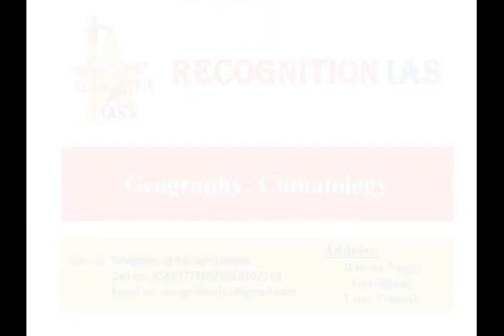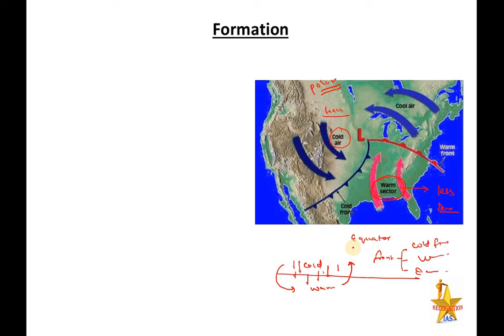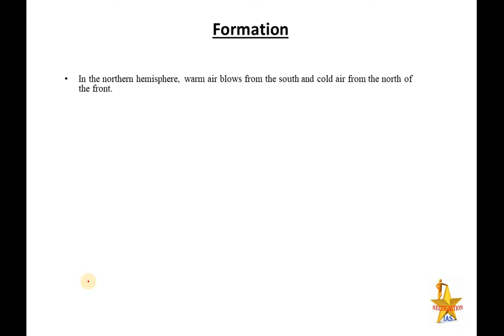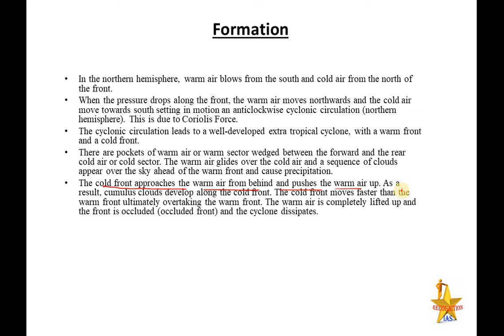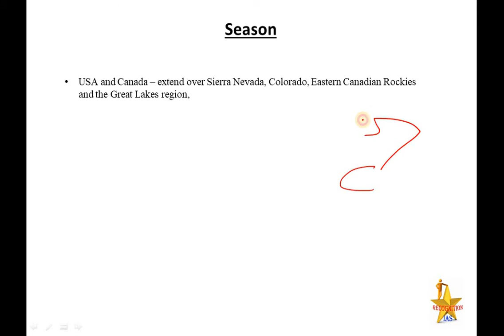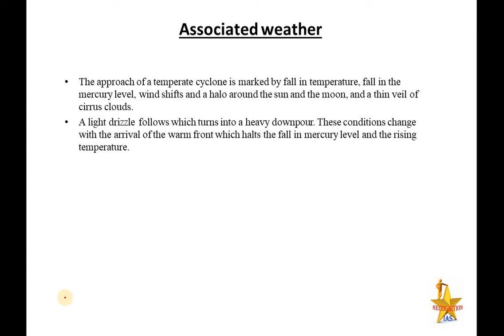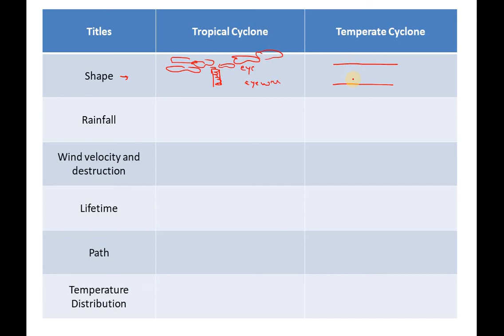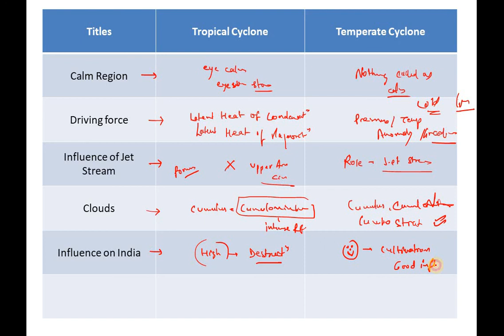PLS: Geography (L69): Temperate cyclones